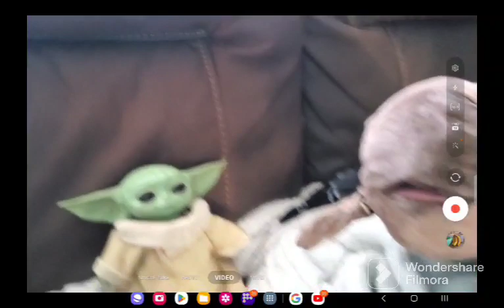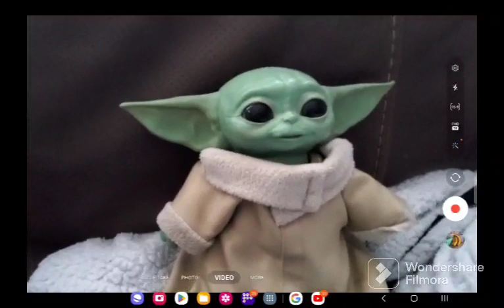Doug's Word of the DAY!!!!!!!!!!!!!!!!!!!!!!!!!!!!!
Doug is back with his word of the day